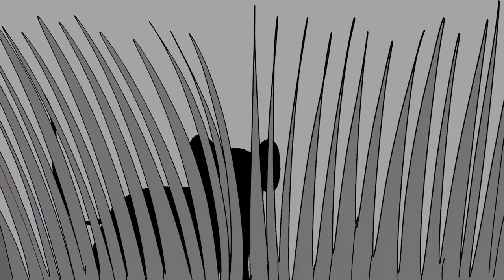The Mouse and the Lion Cub Animatic Project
This was my first animatic project for my Story and Screen 01 class for college. We had do pick a Aesop fable and changed it up a bit, so I picked the Lion and the Mouse. Hope You all enjoy!